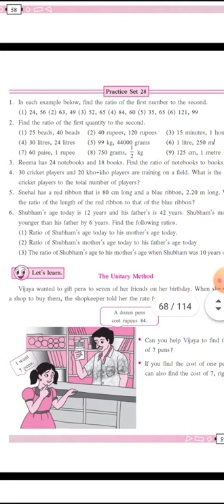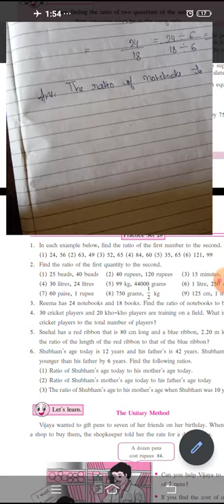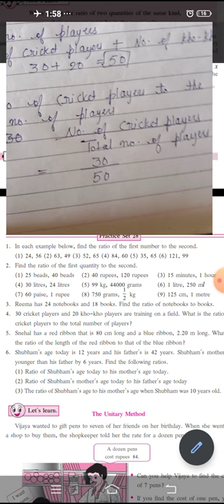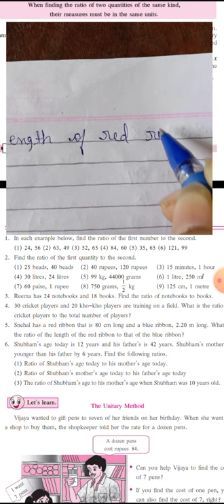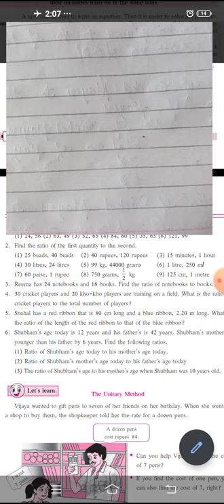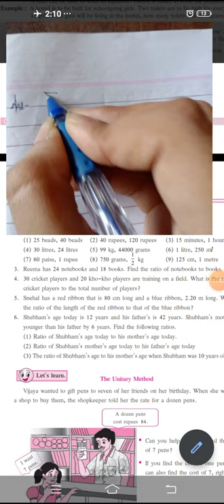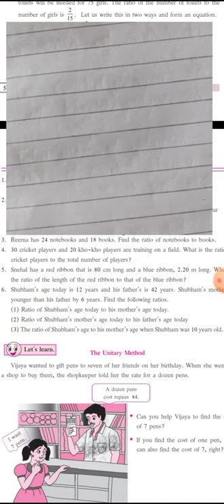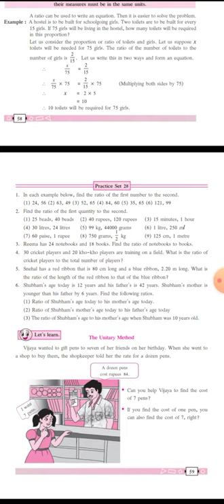std. 6th Math Chapter no. 11 Ratio - Proportion" Practice set 28